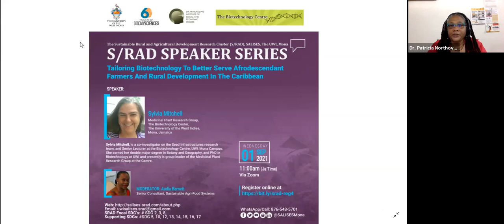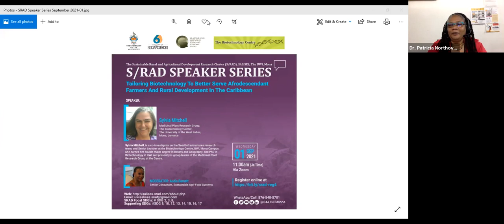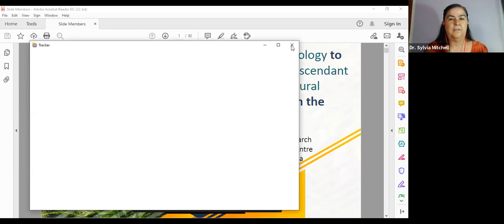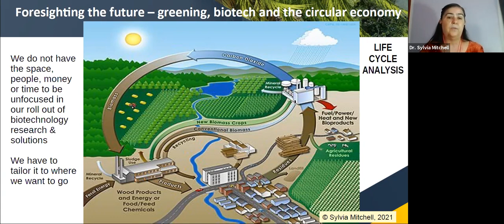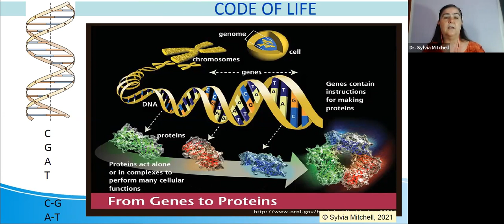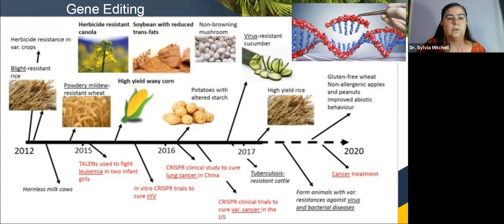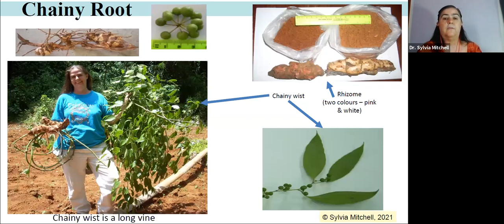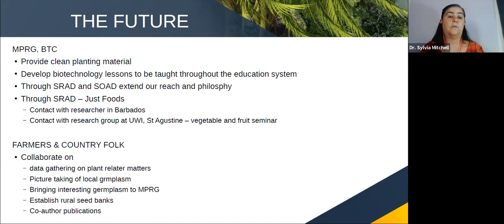Tailoring Biotechnology To Better Serve Afrodescendant Farmers And Rural Develop In The Caribbean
Tailoring Biotechnology To Better Serve Afrodescendant Farmers And Rural Development In The Caribbean

Presenter
Sylvia Mitchell, Medicinal Plant Research Group, The Biotechnology Center, The University of the West Indies, Mona, Jamaica

11 am, EST/JA time

Bio Speaker:
Sylvia Mitchell, is a co-investigator on the Seed Infrastructures research team, and Senior Lecturer at the Biotechnology Centre, UWI, Mona Campus.
She earned her double major degree in Botany and Geography, and PhD in Biotechnology at UWI and presently is group leader of the Medicinal Plant Research Group at the Centre.

Moderator: Dr Audia Barnett,
Senior Consultant, Sustainable Agri-Food Systems